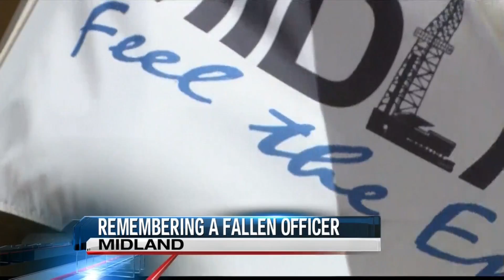Fallen Officer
Midland